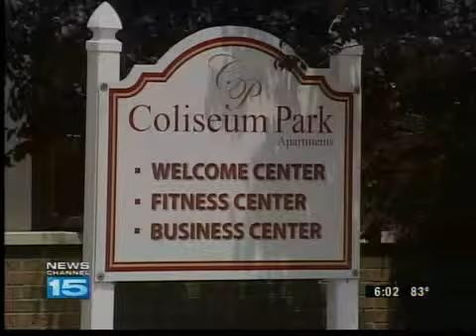Safety Concerns Before Apt. Fire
Fort Wayne Firefighters were called to the same apartment two days before a fire that forced two people from their home.